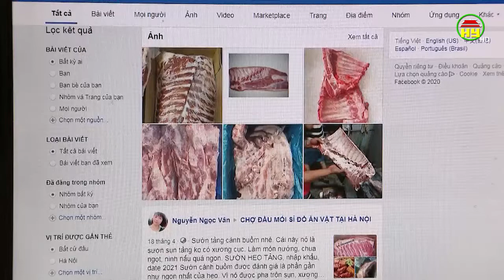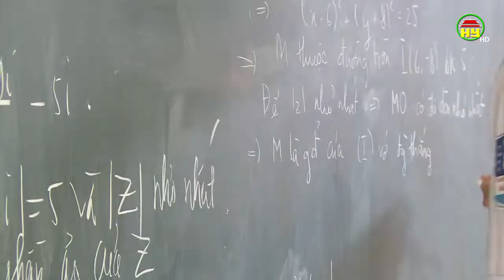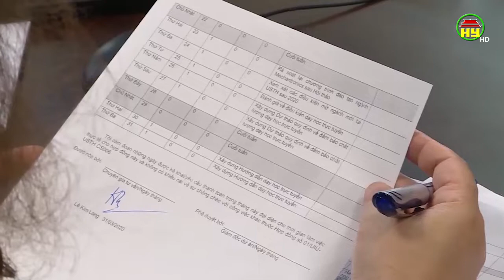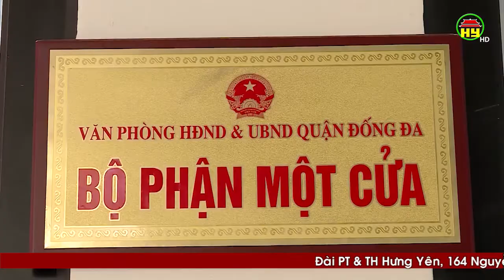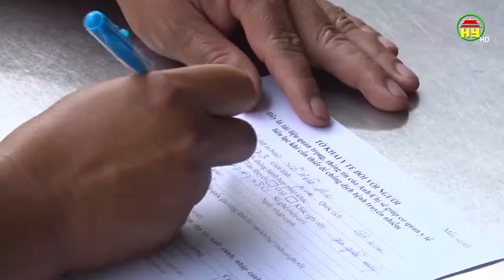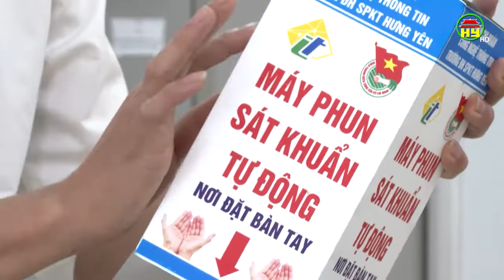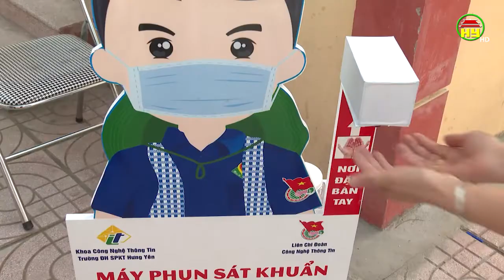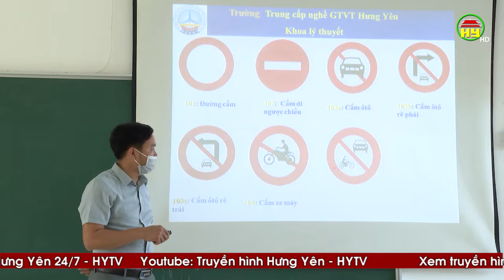Nhìn từ Phố Hiến thứ 3 ngày 05/05/2020